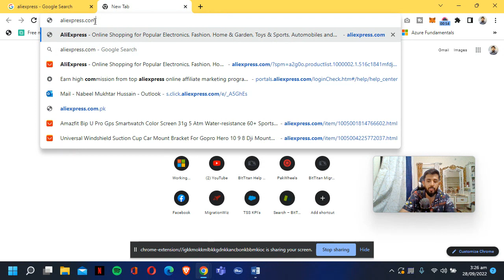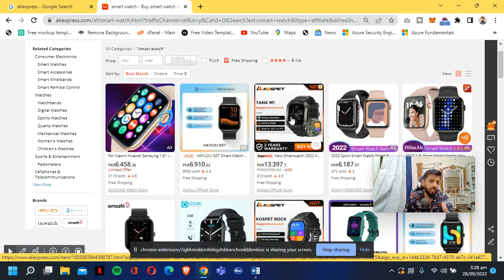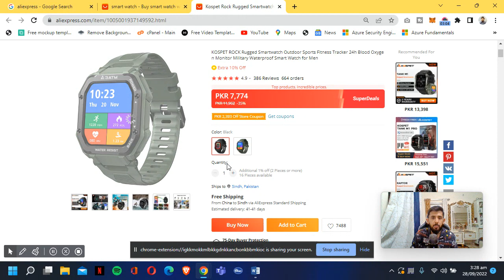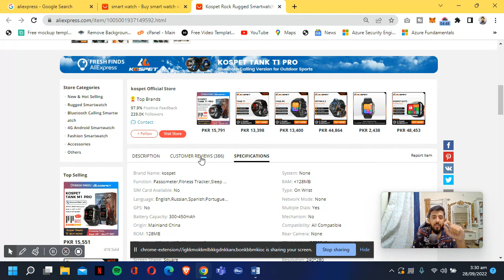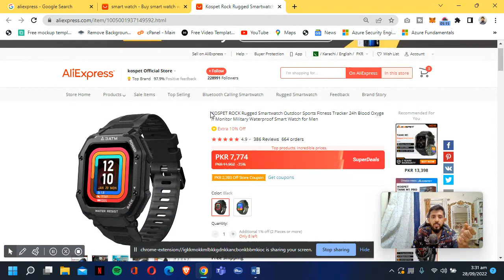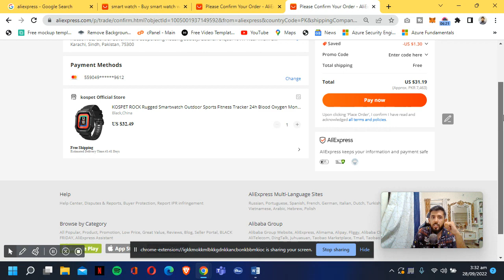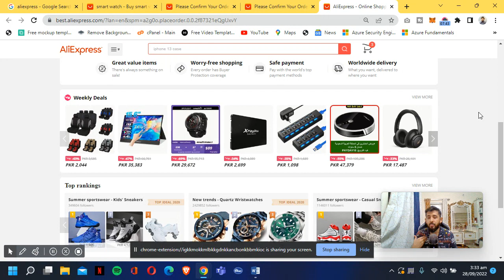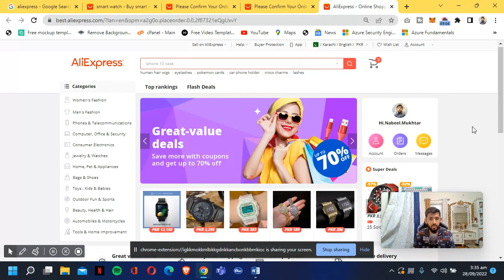How to buy from AliExpress in Pakistan | AliExpress Tutorial | AliExpress Pakistan Delivery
You can shop for Pakistan free at low prices. Check out AliExpress, and enjoy shopping ... Browse the website to find the good item in Pakistan for free!

Best All Purpose Cleaner in Pakistan for all Auto Surface.